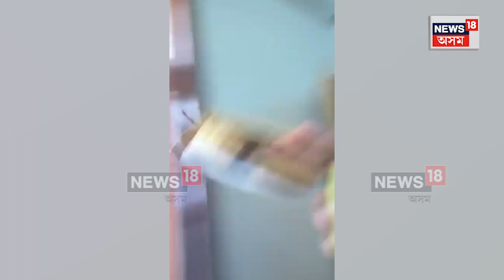PM Sheikh Hasina Residence | ক্ষুদ্ধ জনতাই লণ্ড-ভণ্ড কৰিলে প্ৰধানমন্ত্ৰীৰ বাসগৃহ। N18V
PM Sheikh Hasina Residence | ক্ষুদ্ধ জনতাই লণ্ড-ভণ্ড কৰিলে প্ৰধানমন্ত্ৰীৰ বাসগৃহ

লগতে চাওঁক দিনটোৰ বহু গুৰুত্বপূৰ্ণ খবৰ |